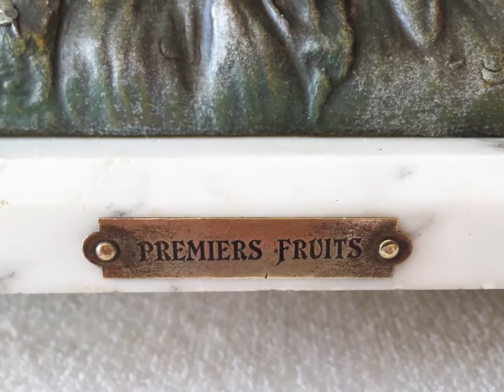Large Antique Spelter French Mantel Clock (Premiers Fruits) For Sale On eBay